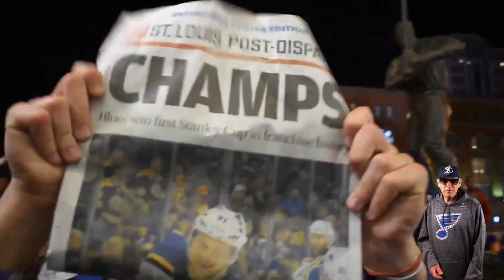The Way You Do The Things You Do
MO-town Monday in St Louis-MO has focused on iconic locations in St. Louis in all previous videos. Calling attention to the great locations the Lou has to offer IS the purpose after all.  However, when a city has achieved something really special, that location can be a place in the mind, or the heart. One year ago St Louis was about to go where it had never been. We now have the story to tell and the special place in our minds and hearts to
return to. In MO-town Monday episode 7 we are going there once again. Welcome aboard.